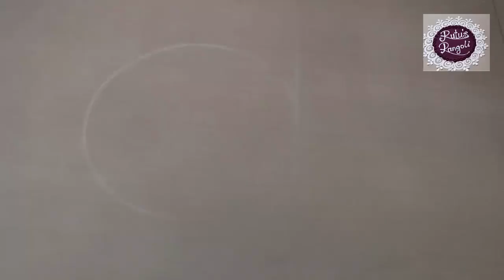वट पोर्णिमा रांगोळी\वट पौर्णिमा स्पेशल वट वृक्ष पूजन रांगोळी\वटपूजन रांगोळी\Vatsavitri puja Rangoli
सुंदर व सोपी वट पौर्णिमा रांगोळी
वट पौर्णिमा रांगोळी
खूप सोपी वटपौर्णिमा स्पेशल रांगोळी
Vat Purnima Rangoli 🌳🙏 सुंदर सोपी वटपौर्णिमा रांगोळी/वटपूजन रांगोळी | Easy Vatsavitri puja Rangoli
Vatsavitri Special purinma rangoli
Vat Purnima Special | Decoration Ideas | वटपौर्णिमा स्पेशल रांगोळी | Vat Savitri Purnima Rangoli
Vatsavitri purnima rangoli | वटसावित्री पौर्णिमा विशेष रांगोळी
वटपोर्णिमा रांगोळी/vatpornima rangoli design 2023/VatSavitri Pornima Rangoli Design 2023/vatpornima
Vat Purnima Rangoli Design l सुंदर व सोपी वाट पोर्णिमा रांगोळी । Vatsavitri puja rangoli 2023
Vat Purnima Rangoli🌳🌺 आकर्षक वटपौर्णिमा विशेष रांगोळी/वटपूजन रांगोळी | Vatsavitri puja Rangoli
Vat Purnima Rangoli🌳🙏 सुंदर व सोपी वटपौर्णिमा रांगोळी/वटसावित्री रांगोळी/Vatsavitri Rangoli
Vat Purnima 🌸Rangoli | Vat Purnima Special Rangoli | Rangoli Design
E पासुन बनवा वटपौर्णिमा Super easy रांगोळी | vat purnima rangoli
Vatpoornima rangoli using easy ideas/traditional ladies doing vat savitri puja rangoli/ वटपौर्णिमा
वट पौर्णिमेसाठी सुंदर रांगोळी
वट पूर्णिमा रांगोळी
वट सावित्री व्रत
वट पूर्णिमा के लिए आकर्षक रंगोली
vat purnima special rangoli
easy vat savitri puja rangoli design
latest vat purnima rangoli
vat savitri purnima special rangoli design
easy and attractive rangoli design for vatpornima
super easy vat purnima rangoli design
sanskarbharti rangoli for vatpurnima
simple and easy vatpurnima rangoli design
creative and attractive vatpurnima rangoli
vat savitri purnima rangoli
Vatsavitri purnima rangoli
easy and innovative vatpurnima rangoli designs